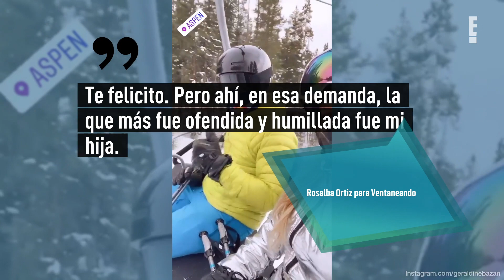La contundente exigencia que la mamá de Geraldine Bazán le hizo a Gabriel Soto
La madre de Geraldine Bazán no está muy contenta con las últimas declaraciones que ha compartido su exyerno.